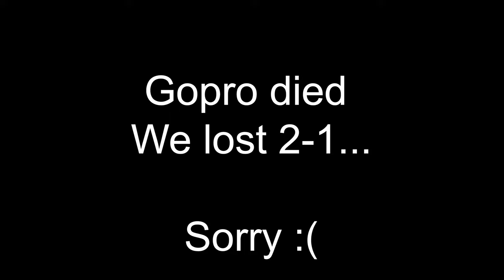POV INDOOR FOOTBALL | First Person Football | Pickup at Sofive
Sofive pickup with the boys.
POV Football available in 4K to watch.